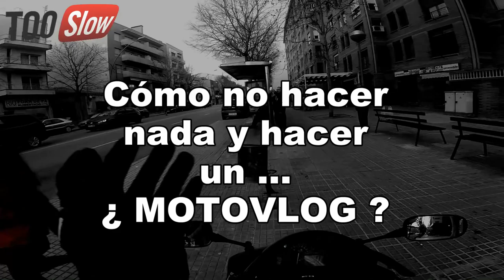ANTICRÓNICA 😈DE UN EVENTO.¿Cómo no hacer nada y hacer un VLOG? Charlize-Maratón-WOMAN +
Pues eso, ejemplo gráfico de la NO crónica de la Media Maratón en la que Charlize participó.

Si pongo 2 horas de gente corriendo, pierdo la amistad con vosotros.

:D

Pero a cambio hice la ANTI-Crónica del evento.

un abrazo a todos los participantes y mis disculpas :)